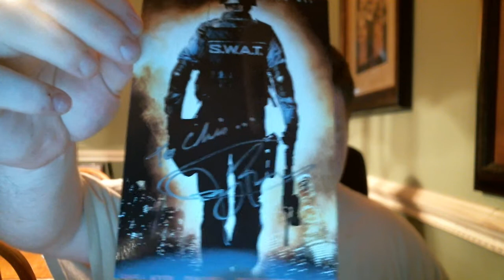1 TTM Success 9/21/12